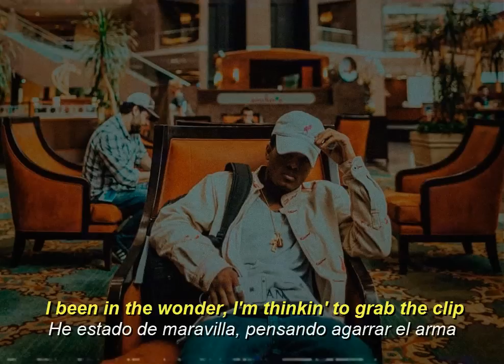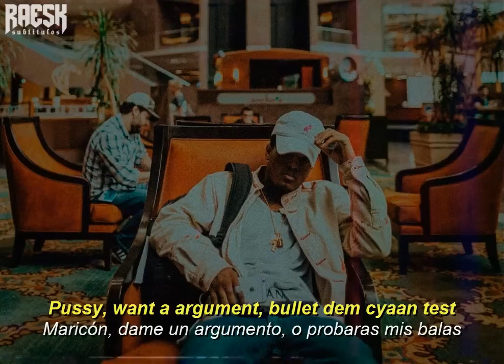XXXTENTACION - "Rare, Part 2" (Lyrics & Subtitulado)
🔊 XXXTENTACION - Rare, Part 2 (prod. Lirker) ( Lyrics & Subtitulado al Español )